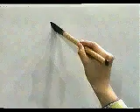ESTE ES UNO DE LOS KANJIS MAS FRECUENTES EN EL IDIOMA JAPONES | GAMBATEANDO - Japones Para Todos